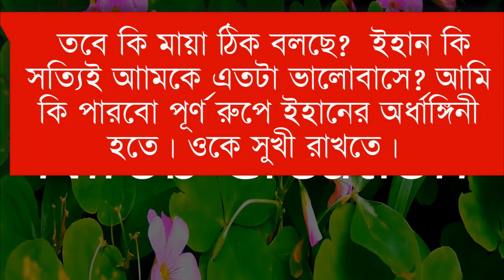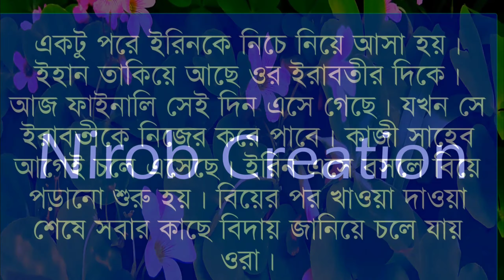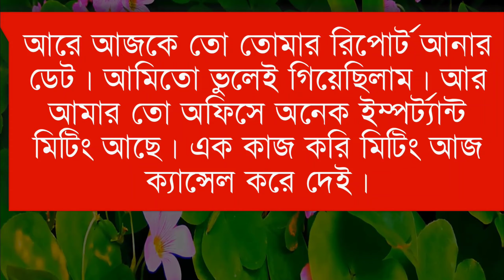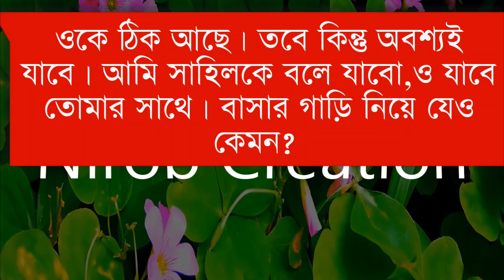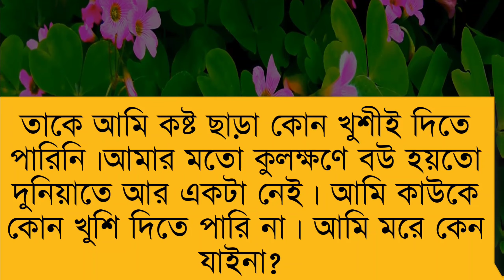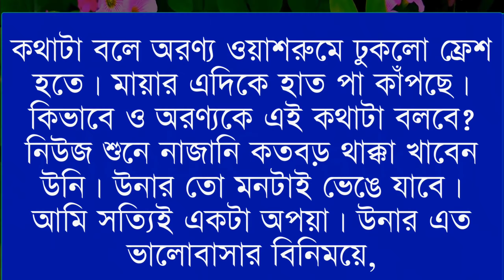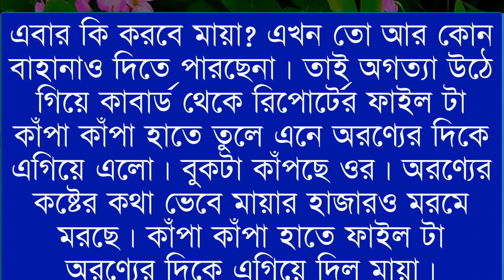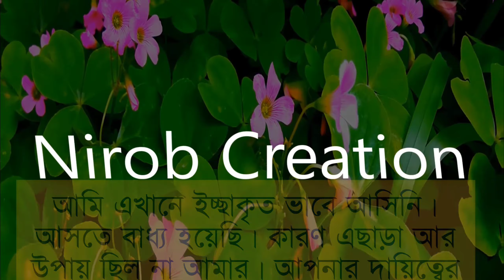অসহায় মেয়ের সংসার ||বউ বদল||পর্বঃ২৫||Romantic Couple Love Story || Prem Kothon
☘️Admin: Nirob islam

☘️Present by: Prem Kothon

☘️Story Time: 22:00

☘️Script Writer:Mumu

☘️Fb: Nirob islam Sumon

@Premer Kotha  @Khokon's Diary  @Apon Diary  @Siam Editing  @Amader Feelings  @Tor Sriti  @Premer Kotha  @Angel's Diary @NK VOICE OFFICIAL  @শূন্যতার Diary  @Nirob Creation